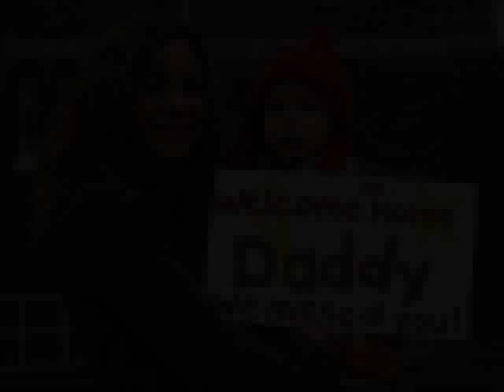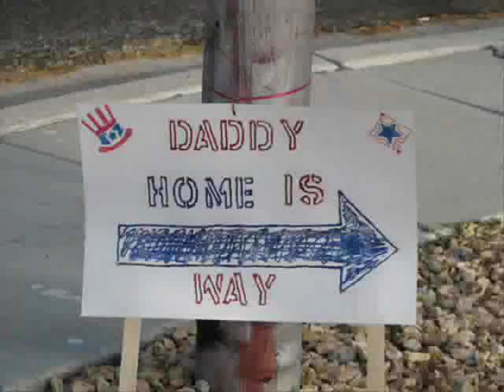Go the Distance - Michael Bolton - Soldiers in Iraq, the Middle East, and overseas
Tribute to all of our soldiers in Iraq, the Middle East, and overseas

Song: Michael Bolton - Go the Distance

I do not own either the pictures or the song